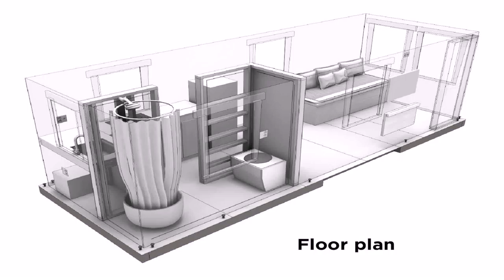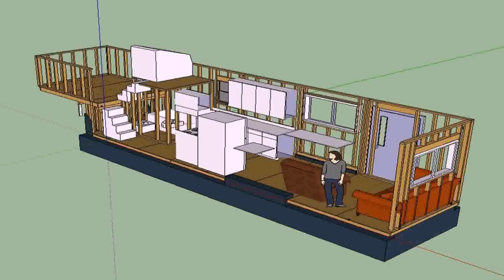Buy Car NY 5% DP